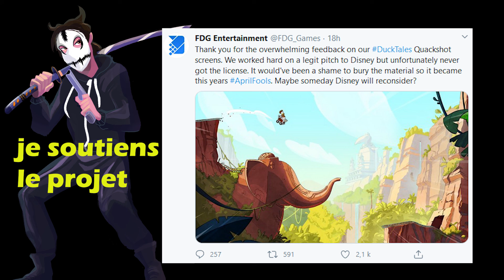QuickTime Event #19: le remake de Quackshot, un projet trop beau pour n'être qu'un poisson d'avril?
Dans la foule de blagues et autres intox du 1er avril, un projet n'est pas passé inaperçu: celui du remake de quackshot par fdg entertainement...
Un poisson d'avril tellement bien fait qu'il cache en fait une proposition sérieuse de projet de jeu vidéo à Disney, mais ceux n'ayant pas donné suite... d'idée tombe au fond de l'eau avant de refaire surface avec la forme de cette farce qui sent bon l'étude de marché ou le test d'entousiasme...
Le poisson à un goût amer et les fans veulent du canard...

sources: jvc, gameblog, twitter